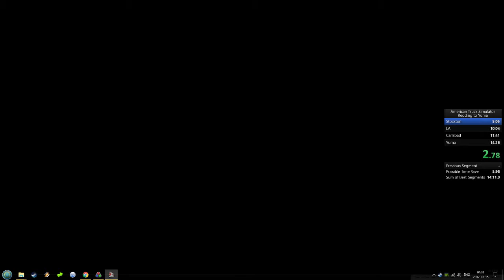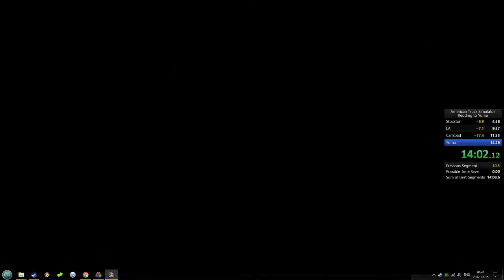American Truck Simulator Speedrun - Redding to Yuma RTA 14:10.38 (WR)